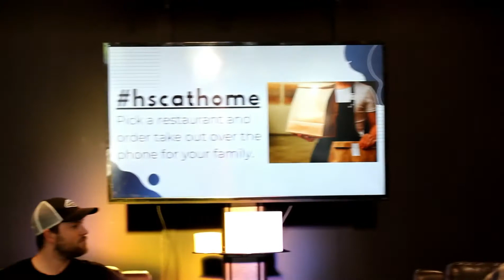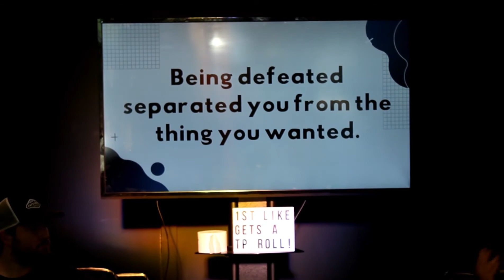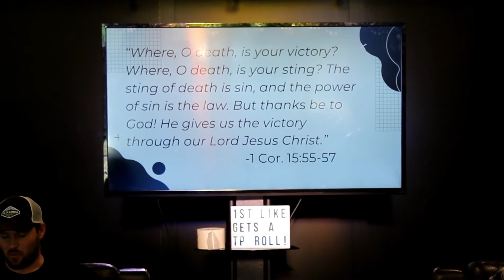The Wednesday Show-Episode 3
Here it is Hulen Squad our third episode of the Wednesday Show. We get to hear from our camera guy Brody O'Brien and Rachel teaches Taylor how to Tik Tok. If you have a Tik Tok account, you can find us as @thehulensquad. In this episode we talk about our new series Undefeated and Happy Easter.